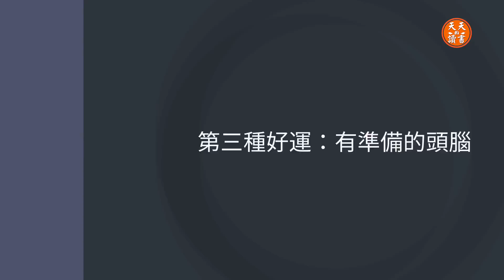運氣可以改變嗎?提升4種好運的秘訣,讓自己運氣爆表 | 運氣的智慧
歡迎來到天天讀書會，我是小天，今天的影片講一講運氣。人人都希望有好運氣，但是你知道嗎？好運有四種，對人們真正有幫助的，並不是其中最常見的那一種。這是神經科學家詹姆斯奧斯丁提出來的一個關於運氣的分類法(聽書,個人成長,人生智慧,有声书,有聲書,听书,个人成长,自我提升)。
他說的本來是搞科研這項業務中的運氣，但是完全適用於從吃喝玩樂到功名利祿一切領域。詹姆斯奧斯丁的這個理論算是把“個人的好運氣”這個事兒琢磨明白了。
一個人的命運和前程，當然要靠自我奮鬥，但是也要考慮到前進路上的機遇。很多人一輩子辛苦追逐，總感覺什麽好運都沒遇到過；但有些人好像莫名其妙就能財運亨通，事業蒸蒸日上。詹姆斯奧斯丁告訴我們，運氣這個東西，還是有一定的規律可循的(聽書,個人成長,人生智慧,有声书,有聲書,听书,个人成长,自我提升)。而且求人不如求己，有的運氣是自己可以爭取的。理解了這四種運氣，你會對自己的命運和前途有更深的認識。
00:00:00 運氣分類法簡介
00:01:24 第一種好運：盲目的隨機性
00:02:15 第二種好運：跑出來的機會
00:04:49 第三種好運：有準備的頭腦
00:07:08 第四種好運：人設的吸引力
00:09:57 讓四種好運發揮作用

看透人性的本質,成為高情商的人際關系高手 | 戴爾卡耐基《人性的弱點》書評

那些原生家庭帶來的傷,如何治愈(5種有毒的原生家庭) | 心理療愈暢銷書《原生家庭》解讀

為何想自律總自律不起來(10個方法提升自控力和意志力)  | 有聲書《自控力》

2022年成為行動派:7個方法想到就能做到(持久改變) | 有聲書《如何想到又做到》

原生家庭帶來的傷,如何治愈(5種有毒的原生家庭) | 心理療愈暢銷書《原生家庭》解讀

《富爸爸窮爸爸》作者的公司宣告破產後為何還被奉為經典理財書籍?《富爸爸窮爸爸》揭露的15個富人的秘密

揭開愛情吸引力法則的秘密，關於兩性關係的12個科學發現 | 好書推薦《親密關係》,羅蘭米勒教如何讓愛情保鮮

避免失眠的方法，如何保證好的睡眠。比爾蓋茨推薦的關於睡眠的革命性新發現丨好書推薦 《為什麼要睡覺》

塔拉的故事:17歲前從未上過學，卻在27歲拿到劍橋大學博士學位 |塔拉·韋斯特弗自傳《你當像鳥飛往你的山》

馬斯克要用火箭移民100萬人到火星?! 看看馬斯克做過的那些事，他是天才還是瘋子？

高效的人際溝通技巧是什麼? 跟談判專家學習高效的溝通 | 暢銷書《非暴力溝通》

天才與努力的關係是什麼？個人能力可否通過努力改變?| 好書推薦《終身成長》

阿德勒目的論詳解:幸福是什麼?被討厭的勇氣讓人獲得幸福與自由 |《被討厭的勇氣》精讀

提升生活品質只需這樣做！極簡主義，讓生活擁有持久的幸福與快樂 | 好書推薦《極簡主義》

愛因斯坦如何喚醒大腦的無限潛力?激發無限潛能的10個方法|安東尼羅賓《喚醒心中的巨人》

10分鐘學會培養積極心態的3個有效方法(積極的態度:成功與失敗者的區別)

為什麼時間不夠用？時間管理需要避免的5個誤區(提高工作效率以及管理時間的正確方法)

窮查理寶典:巴菲特黃金搭檔查理芒格的11個投資和人生智慧 | 動畫書評 《窮查理寶典》

從貧民窟的少年到美國的經濟巨頭，傳奇人物鋼鐵大王卡內基的勵誌人生